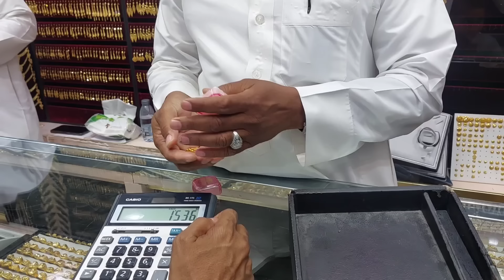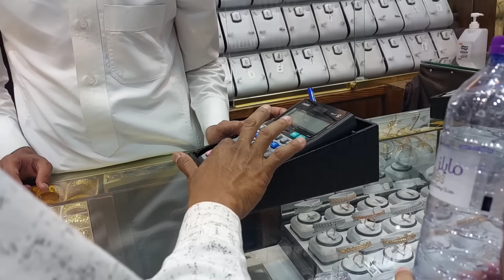প্রবাসী স্বামী ৭ লাখ টাকার স্বর্ণ এবং হীরার গহনা কিনে দিলো! ❤️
প্রবাসী স্বামী ৭ লাখ টাকার সোনার এবং হীরার গহনা কিনে দিলো! আলহামদুলিল্লাহ।
সৌদির রিয়াদের ভাতা মার্কেট থেকে কত টাকা মূল্যে স্বর্ণ এবং হীরার গহনা কিনলাম,,সবকিছুর বিস্তারিত এই ভিডিওতে জানতে পারবেন।
তাছাড়া কেমন ডিজাইনের কি কি গহনা কিনলাম,,সেই দৃশ্যও এই ভিডিওতে দেখতে পাবেন।
আশা করি আজকের ধামাকা ভিডিওটি সবার ভালো লাগবে।
ধন্যবাদ। ❤️